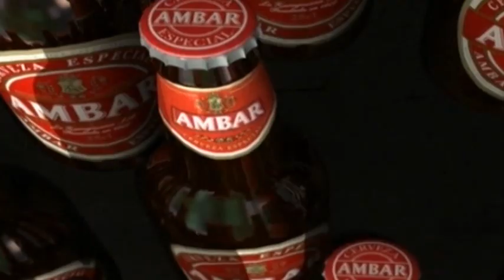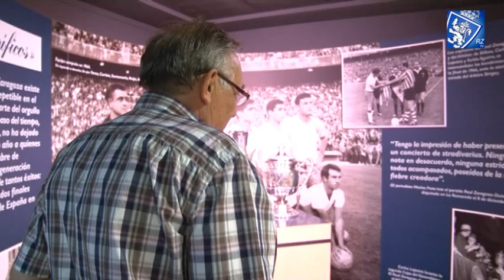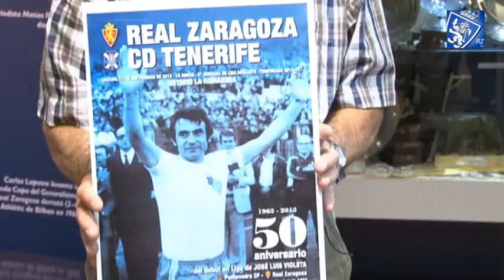Entrevista a José Luis Violeta (completa) 13/9/2013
"Soy un enamorado del fútbol y de nuestro Real Zaragoza"